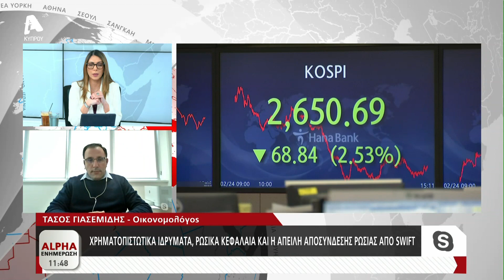Ο Τάσος Γιασεμίδης για το πως επηρεάζουν οι κυρώσεις την κυπριακή αγορά